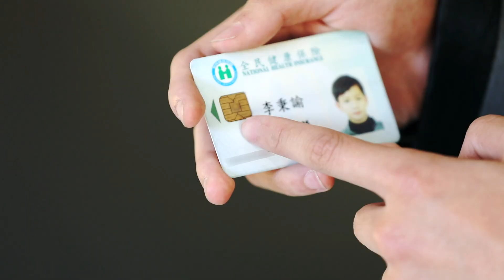《原子少年ATOM BOYZ》正式決戰80人- 我是＊李秉諭 ＊［Self Intro＿Brian ]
追蹤《原子少年》IG、FB、TikTok，才不會錯過任何資訊及影片！每晚8pm於YouTube頻道首播完整版 。
 🪐選手/ Name：李秉諭 Brian
 🪐年齡/ Age：16歲